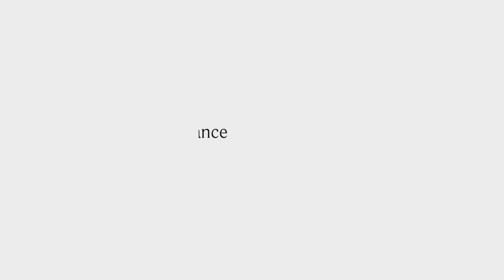Our Diversity is Our Strength - Wardah Isaacs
"أصبح التسامح محل اهتمام كبير جداً لدرجة أن حكومة دولة الإمارات العربية المتحدة قرّرت تخصيص عام كامل للتسامح". ورده ايزاكس

تعدّد_ثقافاتنا_هو_مصدر_قوتنا

“Tolerance has become such a big focus area that the United Arab Emirates has even decided to dedicate an entire year to tolerance”. Wardah Isaacs

الإمارات_وطن_التسامح